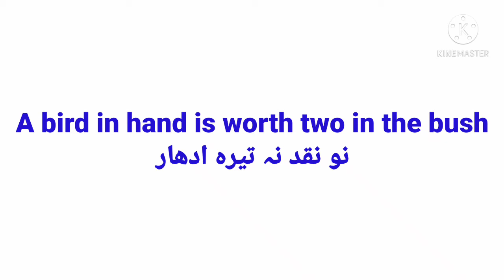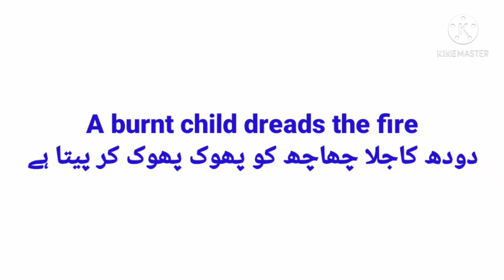English speaking course |Proverbs part 1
learn and know